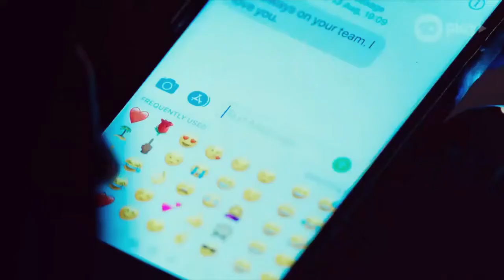Neighbours: David and Aaron - Life After You (Improved)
This is an attempt to improve a past video, although it hasn't been long since I posted the original. I've made a few changes - particularly to the clips towards the end - so keep an eye out for those!

If anyone has any requests or ideas for videos they'd like me to make, please let me know!